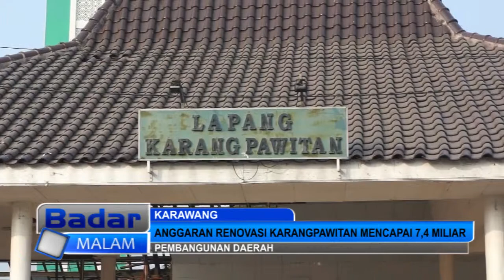ANGGARAN RENOVASI KARANGPAWITAN MENCAPAI 7,4 MILIAR